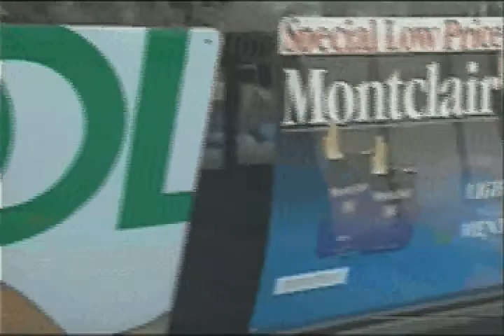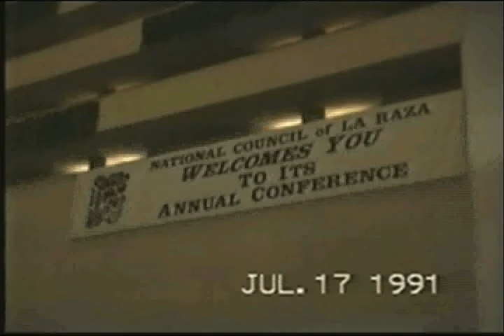Deloyd Parker and Juan Palomo Comments on Tobacco and Minorities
Video featuring comments by Deloyd Parker about the African-American community and Juan Palomo about the Latino community and the efforts of tobacco companies to sponsor events and advertising targeting them.